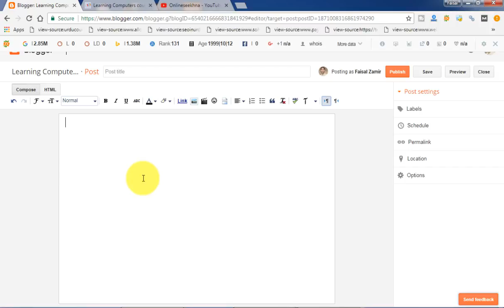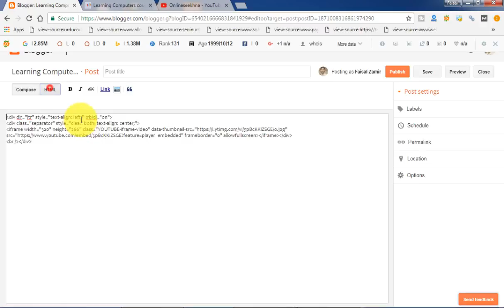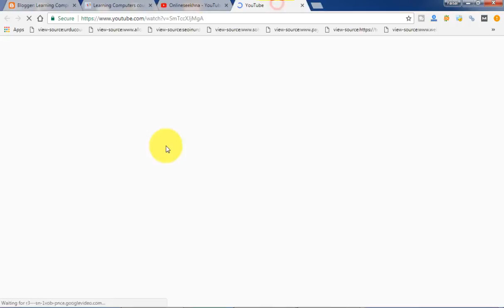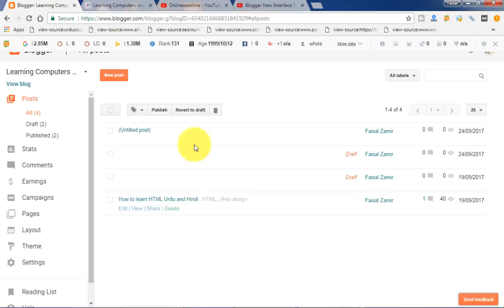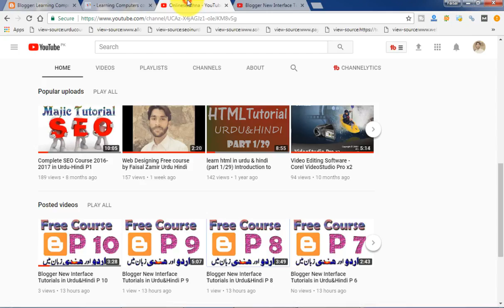Blogger New Interface Tutorials in Urdu&Hindi P 20